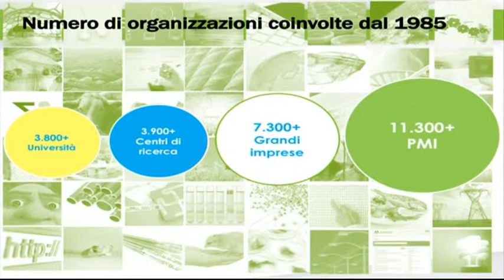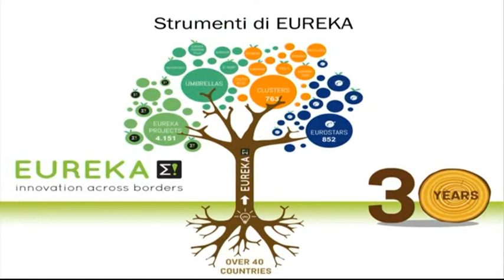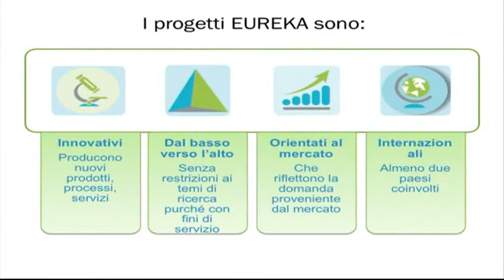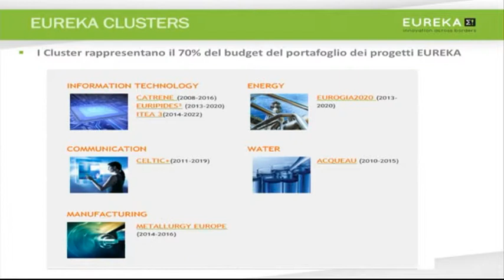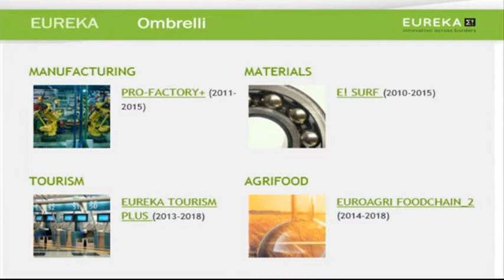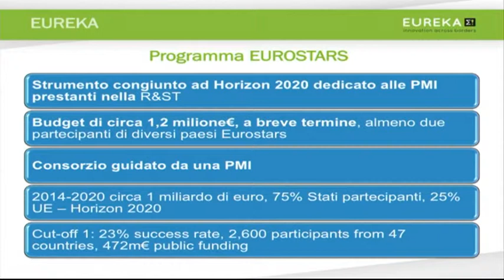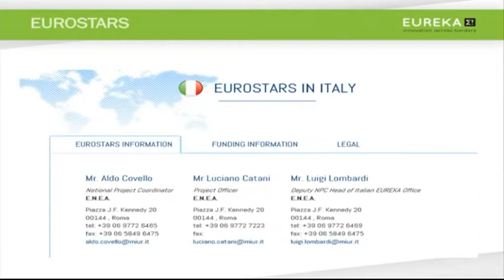5^ puntata del 4 dicembre 2014 "Eureka, sostegno ai progetti di ricerca"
5^ puntata del 4 dicembre 2014 "Eureka, sostegno ai progetti di ricerca"